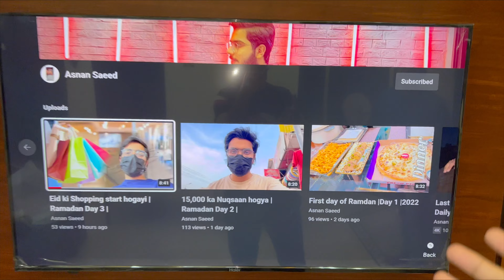I forgot mobile password and then I had to reset the mobile |Ramadan Day 5